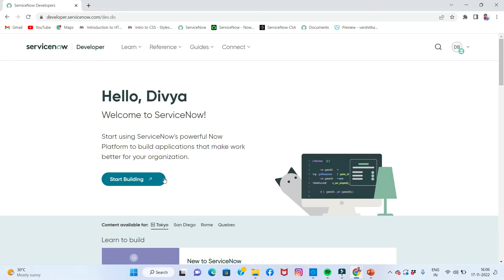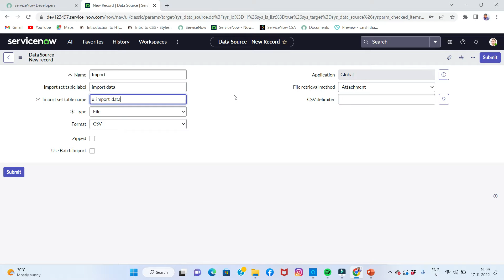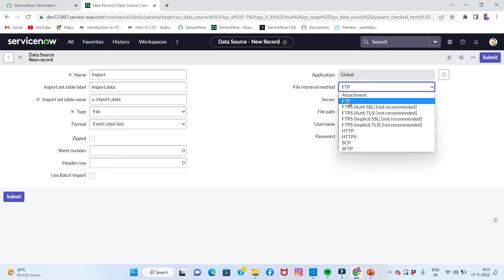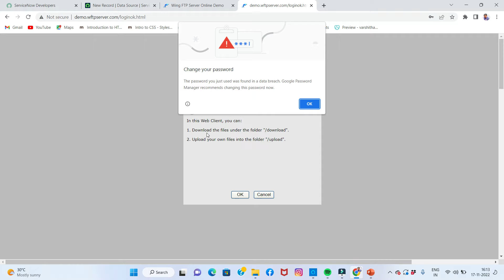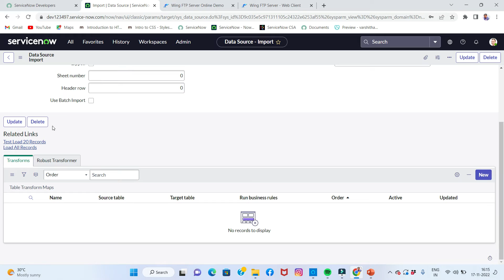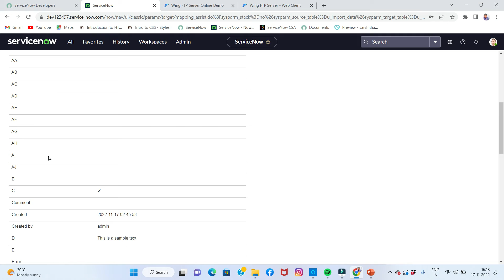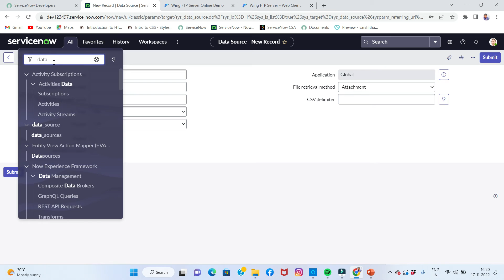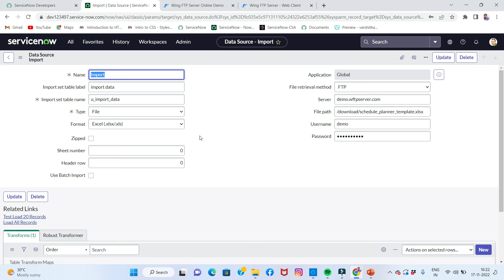Import files through FTP servers in service now , Using Data sources.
Hi Everyone,

Do You want to Purchase Our ServiceNow – ITSM Training Classes and Materials in Telugu & English Languages.

ServiceNow - ITSM Admin & Dev Training Classes in Telugu Validity 30 Days

ServiceNow Admin & Dev - ITSM Course Material Life Time Validity

ServiceNow Admin & Dev - ITSM Training Recorded Classes in Telugu

ServiceNow - ITSM Admin & Dev Training In English Validity 1 Year

ServiceNow - ITSM Admin & Dev Training Classes + Material Life Time Validity

ServiceNow - ITSM Admin & Dev Training + Material in Telugu Validity 1 Year

Code: JQSTY